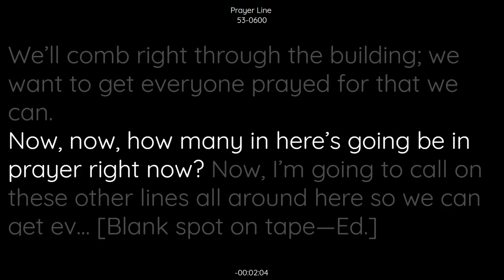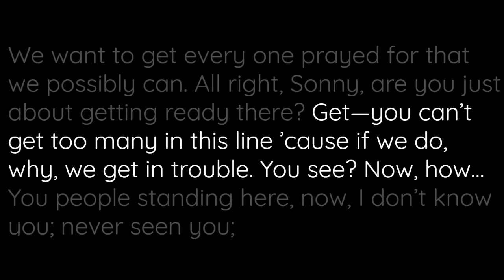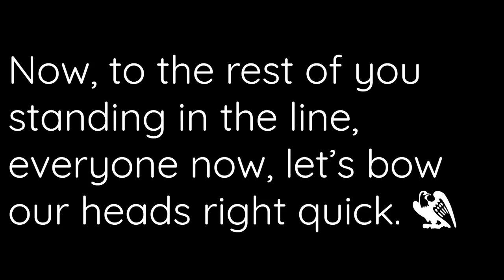53-0600 Prayer Line | William Branham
53-0600 Prayer Line | William Branham